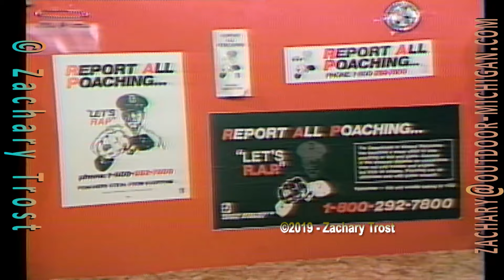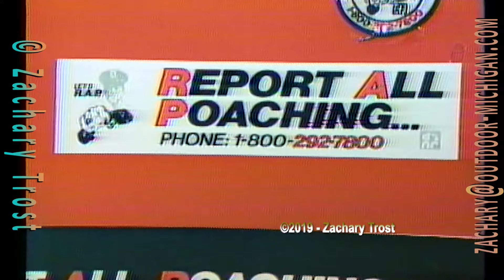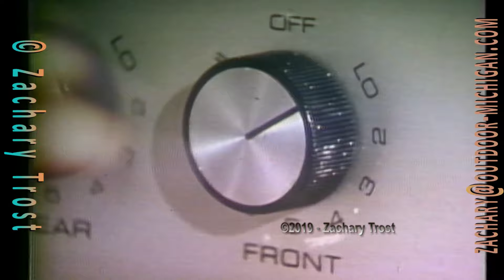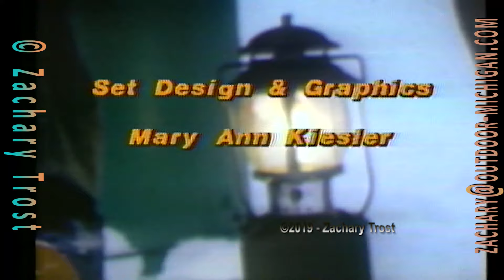Venison Recipe - Poaching in Michigan - Deer Research - Michigan Outdoors #2, Fred Trost 1981-11-12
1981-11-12 Michigan Outdoors with Fred Trost. TV Show #2, Deer Research, Venison Recipe, Poaching Hotline